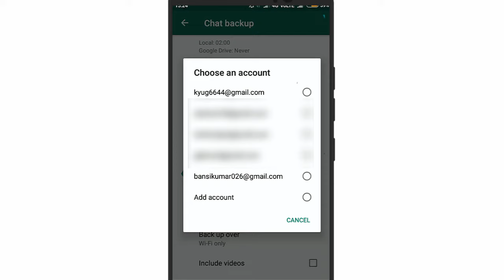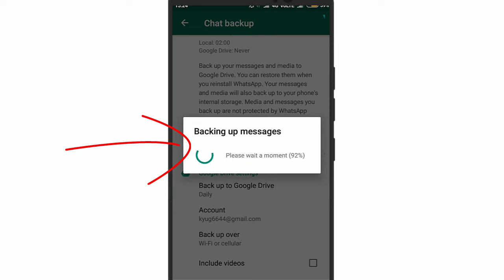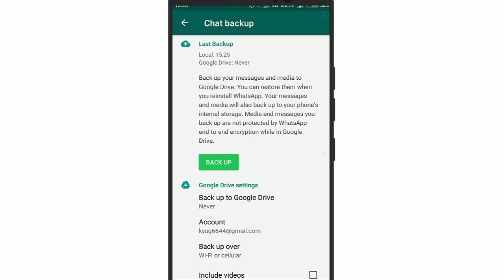Whatsapp ka backup kaise le in hindi | How to take backup of whatsapp chat and media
In this video i gonna show you whatsapp ka backup kaise le in hindi | How to take backup of whatsapp chat and media